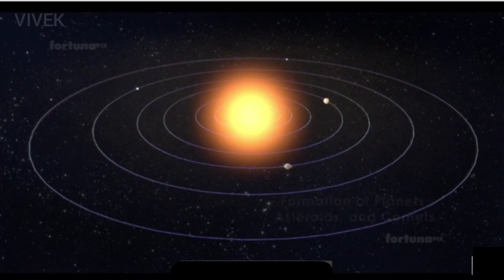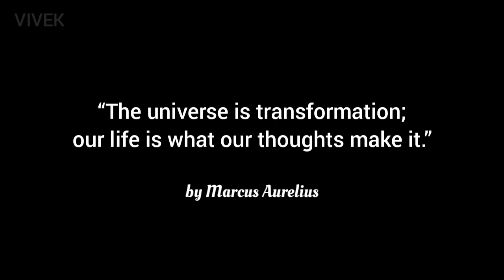How is the Universe formed? | Origins of the Universe 101 | The Big Bang | SpaceScience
Most astronomers believe that the Universe began in a Big Bang about 14 billion years ago. At that time, the entire Universe was inside a bubble that was thousands of times smaller than a pinhead. It was hot and dense.

Then it suddenly exploded. The Universe that we know was born. Time, space and matter all began with the Big Bang. In a fraction of a second, the Universe grew from smaller than a single atom to bigger than a galaxy. And it kept on growing and is still expanding today.

As the Universe expanded and cooled, energy changed into particles of matter and antimatter. These two opposite types of particles largely destroyed each other. But some matter survived. More stable particles called protons and neutrons started to form when the Universe was one second old.

Over the next three minutes, the temperature dropped elow 1 billion degree Celsius. It was now cool enough for the protons and neutrons to come together, forming hydrogen and helium nuclei.

After 300,000 years, the Universe had cooled to about 3000 degrees. Atomic nuclei could finally capture electrons to form atoms. The Universe filled with clouds of hydrogen and helium gas.

It is interesting right? Explore this video to know more...

Want to try the easiest and most fun way to create animated movies ever invented?

Plotagon is an award-winning storytelling tool for all ages. With this app, you essentially have an animation studio in the palm of your hand.

🙏 If you enjoyed watching this video, please:

☑️ Tap the 🔔 so you won’t miss any of my uploads

 Also if you have any doubt then ask me in comment section I will definitely reply. I hope this video was Useful and you liked it, if you did press the thumbs up button.
✌️Cheers